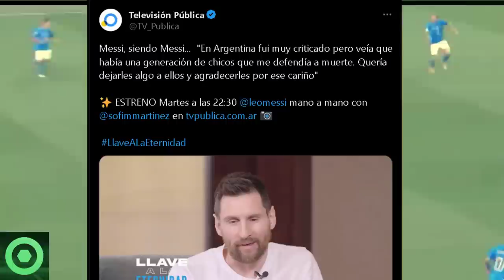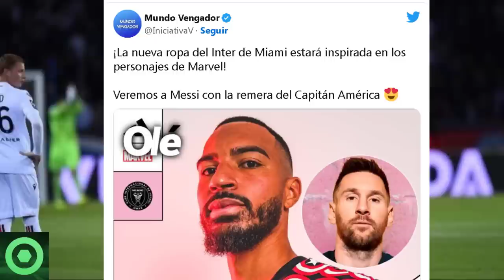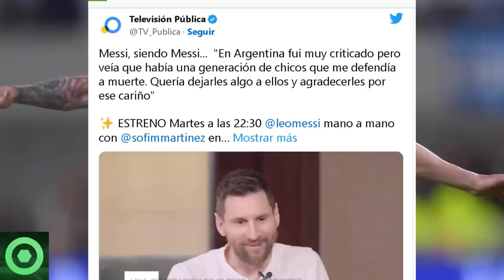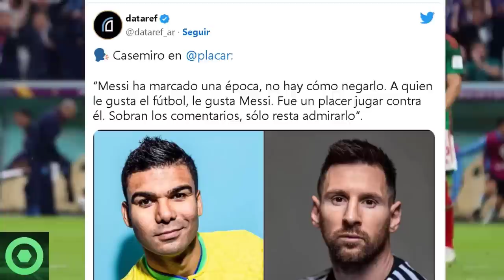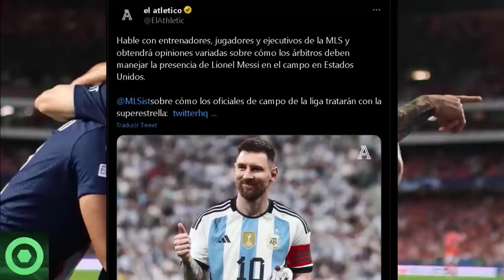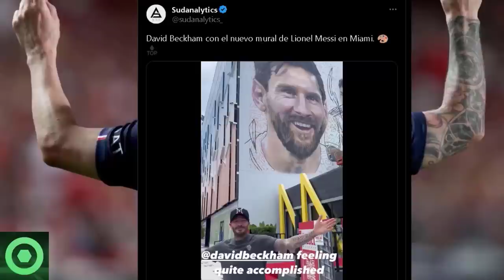⚡¡OH NO!⚡LEO MESSI Adelanta MALA NOTICIA A La Prensa. Mira Todos Los Detalles 🔴